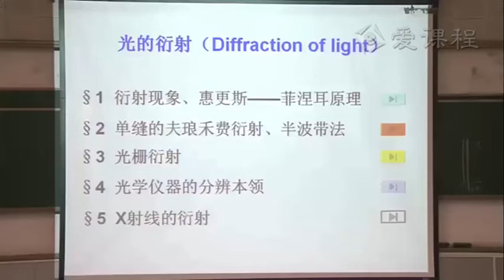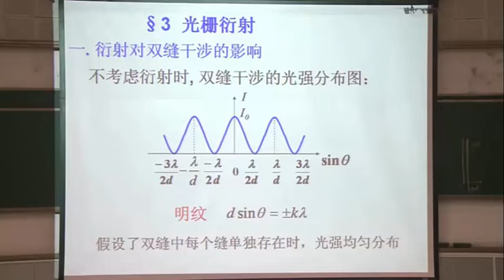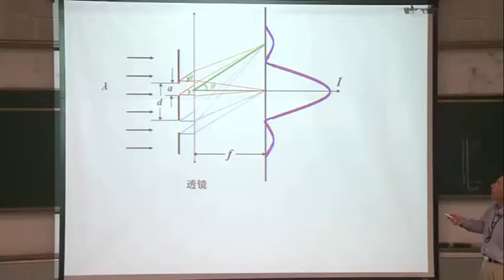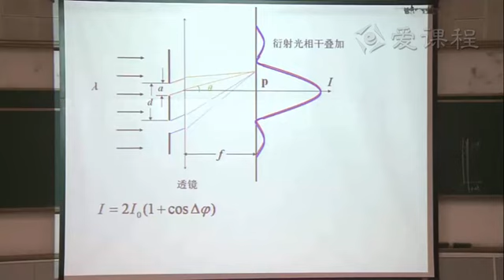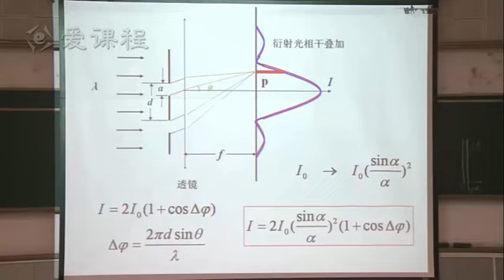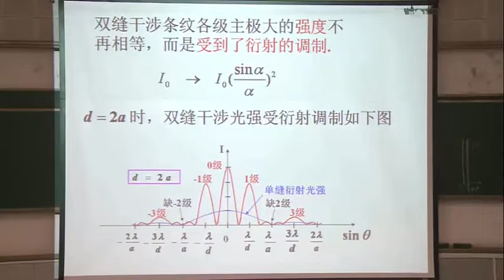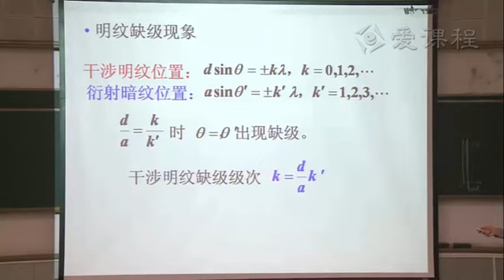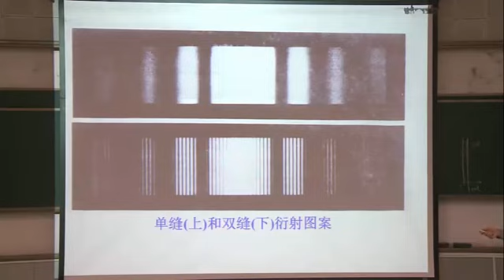双缝衍射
大学物理:双缝衍射